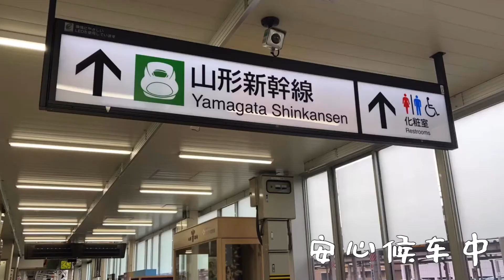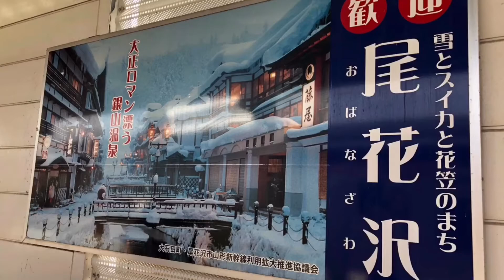2019日本小旅行-東北山形（藏王溫泉→銀山溫泉）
第三天
東北山形（藏王溫泉→銀山溫泉）
來匆匆去匆匆，遺憾的是因時間點不對，所以沒機會見著大雪怪，不過至少有到此ㄧ遊，而且好心情看什麼都美啦，至於大雪怪就留待下次有緣再見了！哈時間有限真的是分妙必爭，所以下山後馬上直奔下ㄧ站，本不在計畫中的ㄧ個點，沒想到竟然意外地成行，內心很期待很興奮「銀山溫泉」我來了.